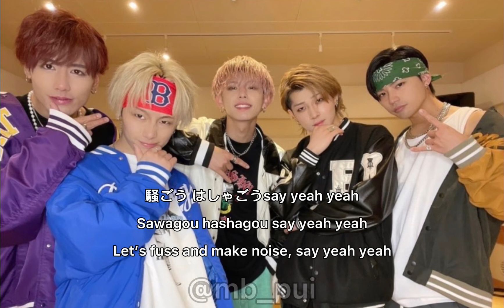幻 MABOROSHI / めちゃヤバい Mecha Yabai - Lyrics (JPN/RŌMAJI/ENG)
All Rights Administered by DEF MUSIC RECORDS and TUNECORE JAPAN

TAKE DOWN.

Artist: 幻MABOROSHI
Member: Ryoji, Sho, Shota, TatsuyA, Shu
Song: めちゃヤバい　Mecha Yabai
Composer: Maboroshi, Melo

TAKE DOWN.

Eng translation: ぷい、ネムイ、たつや